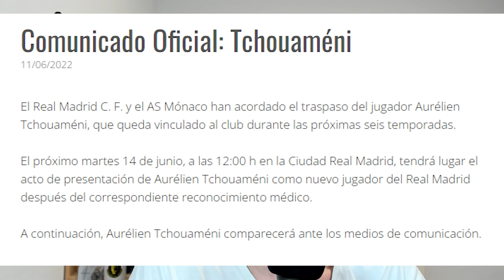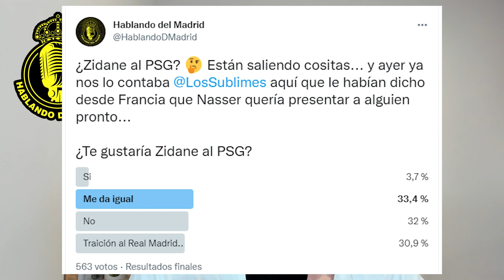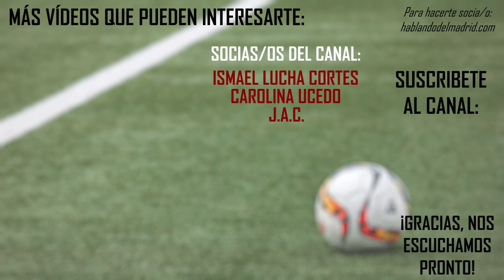🚨¡TCHOUAMENI FICHADO! YA ES OFICIAL POR EL REAL MADRID | ¿ZINEDINE ZIDANE AL PSG? | ACTUALIDAD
Hablo del fichaje de Tchouameni por el Real Madrid y de los rumores de Zinedine Zidane al PSG.

Actualidad y noticias de hoy del primer equipo del Real Madrid.